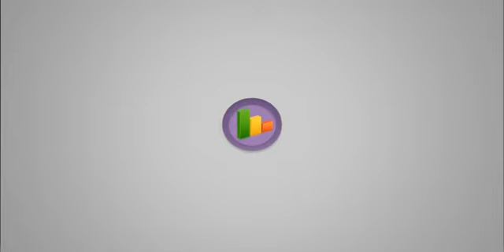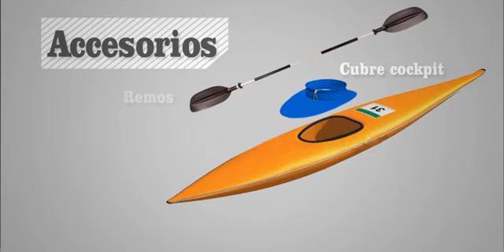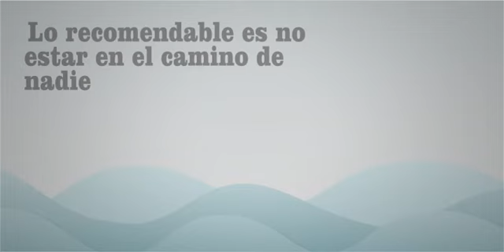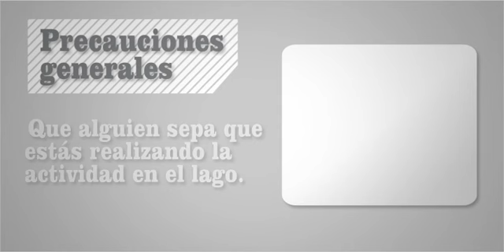PRECAUCIONES AL REALIZAR LOS DEPORTES NÁUTICOS EN MELINCUÉ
A través de una infografía animada éste video informa sobre las precauciones al practicar los distintos Deportes Náuticos en la Laguna de Melincué. Dando a conocer los elementos a tener en cuenta antes de realizar la actividad.